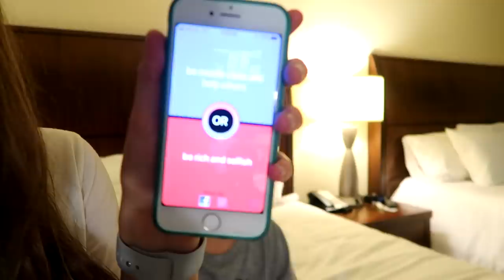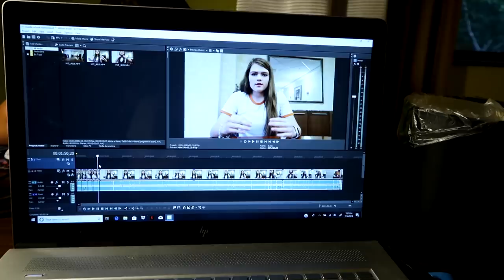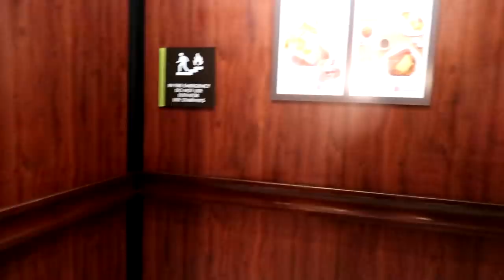24 Hours in a HAUNTED Hotel Room! NOT A SKIT / AllAroundAudrey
Hey guys! In today's video I will be spending 24 hours in a haunted hotel room with my family! This video was not a skit and we still can't explain why all these weird things were happening. Besides being a little freaked out, we played some games, I showed you my morning routine for traveling, and gave you a room tour!

AllAroundAudrey
Musical.ly- AllAroundAudrey
YouNow: AllAroundAudrey

XOXO,
Audrey